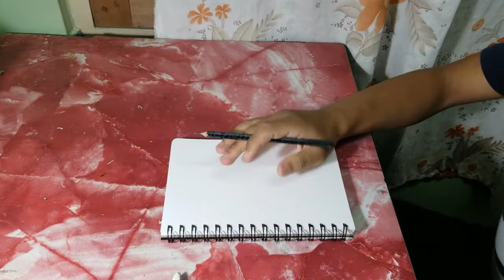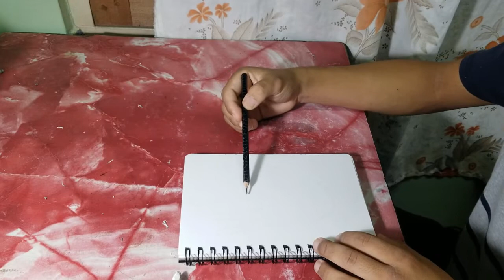Hand Anatomy | Ink pen art | Nishan mahajan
This is my second video of ink pen art. I used Micro fineliner ink pen of 0.05,0.2,0.5 thickness in A5 paper.